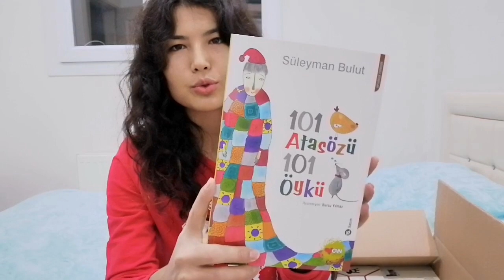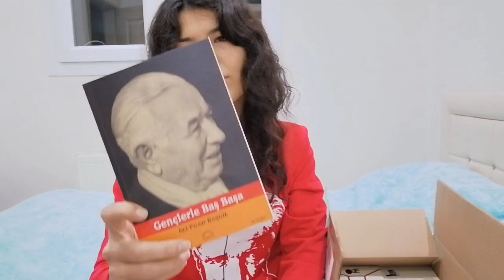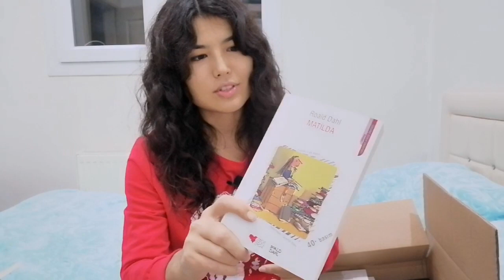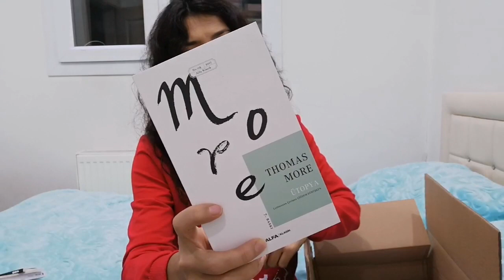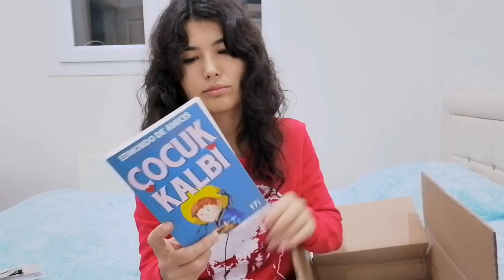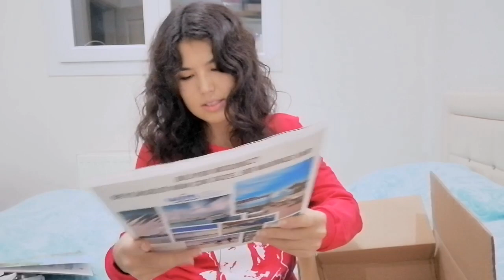Kitap Alışverişi || Kutu Açılışı | istanbulkitapçısı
Merhaba arkadaşlar, diğer videolarıma göz atmak isterseniz lütfen linklere tıklayınız.